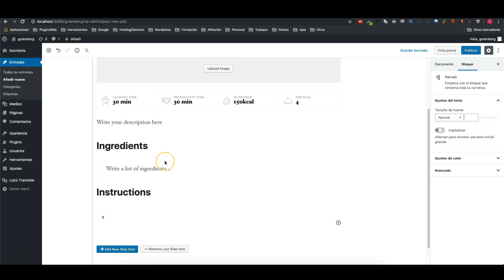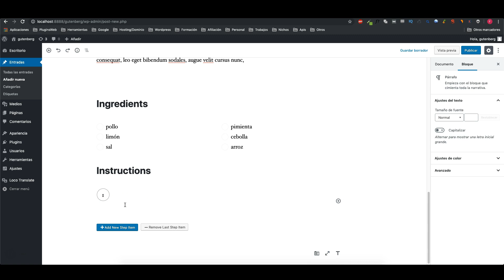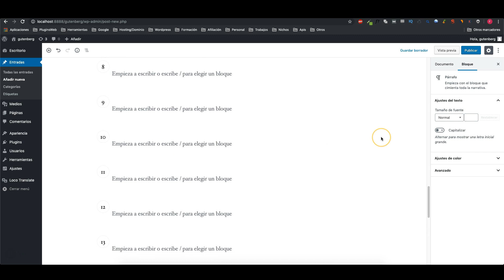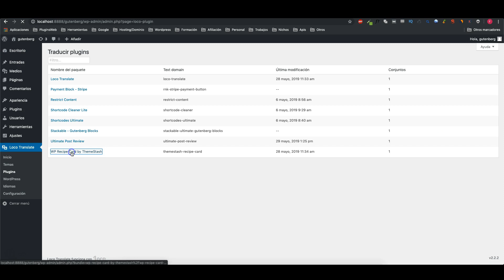✅ RECETAS CON GUTENBERG ➡ WP RECIPE CARD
Hoy vamos a ver un plugin que añade un bloque para crear recetas de cocina de una manera muy sencilla al nuevo editor de Wordpress Gutenberg.

Al agregar este bloque se añaden automáticamente una serie de elementos prefabricados y así no tendrás que montar la receta añadiendo los elementos uno a uno.

Podrás activar y desactivar elementos con un simple clic.
Incluir ingredientes.
Tiempo de preparación.
Instrucciones con imágenes.
Incluso dar la opción de poder imprimirse.

El único inconveniente es que aún no se pueden traducir las cadenas de textos, pero el autor ya es consciente de ello y en la próxima actualización lo solucionará.